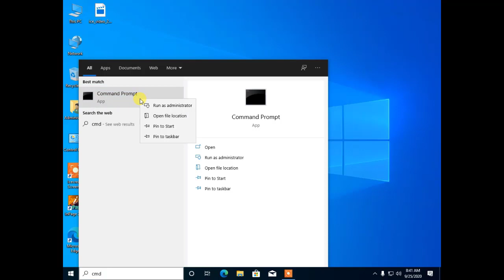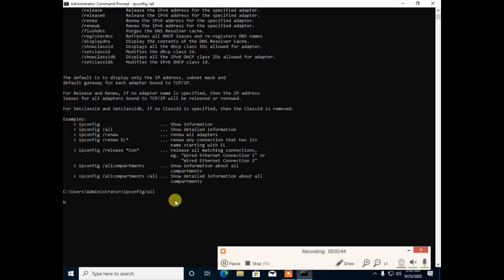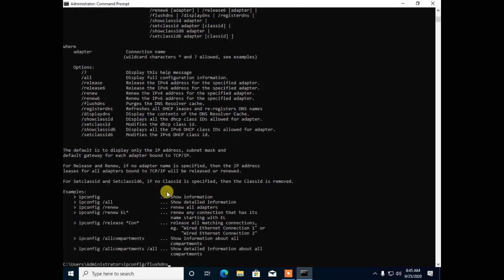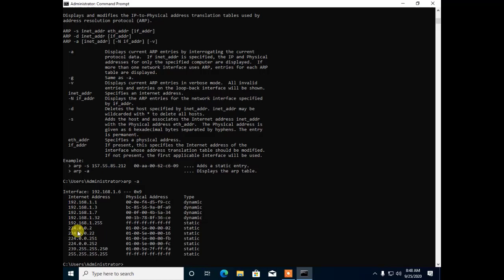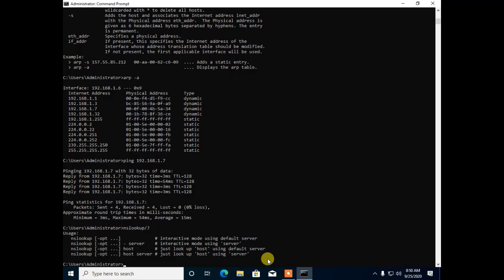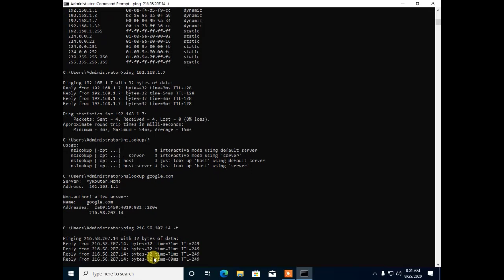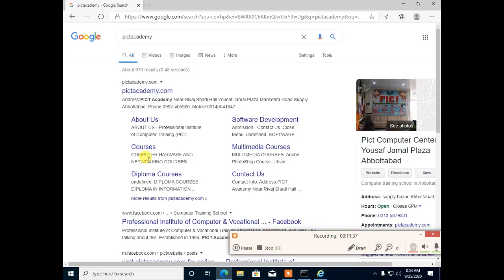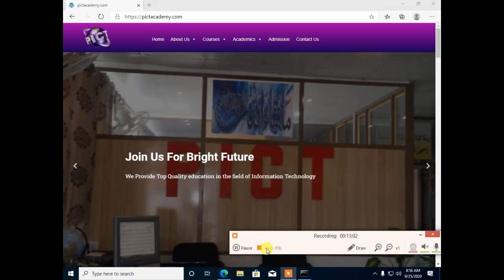Network Trouble Shooting Commands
In This Tutorial Network Trouble Shooting Commands are discussed In Details With The Practical Demonstration